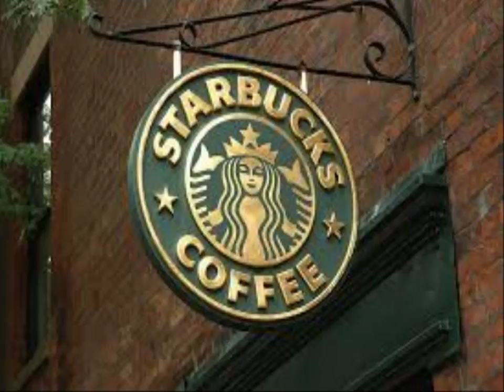Coffee sampler subscription